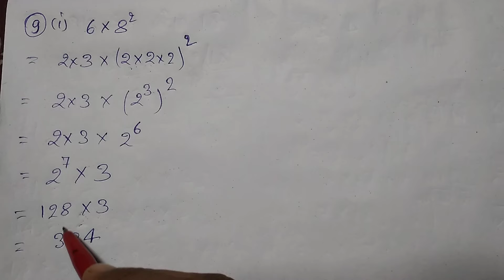Bharti Bhavan, Sugam Ganit, Class 7, Bihar Board, Ex - 3, Q.no - 9 , घातांक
Bharti Bhavan, Sugam Ganit, Class 7, Bihar Board, Ex - 3, Q.no - 9 , घातांक Class - 10, PRATHMIK GANIT 2, BHARTI BHAVAN, MATH, BIHAR BOARD

Playlist link -

Playlist link -

Playlist link -

Playlist link -

Playlist link -

Playlist link :-

Playlist Link :-

Playlist link -

Playlist link :-

Playlist link -

Playlist link -

Playlist link :-

Playlist link -

Playlist link -

Playlist link :-

Playlist link -

Playlist link -

Playlist link :-

Playlist link :-

Playlist link -